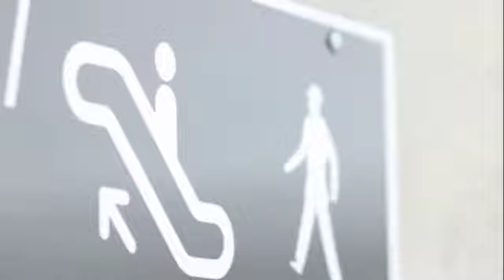Maloja: Woods 78 Winter - Making of (Part 2)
Up and Down Sports te trae los vídeos de cómo se hizo el catálogo Woods 78 de Maloja para su colección de invierno.

-Frisco Ques
Up and Down Sports